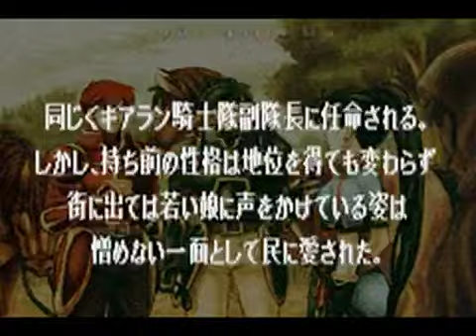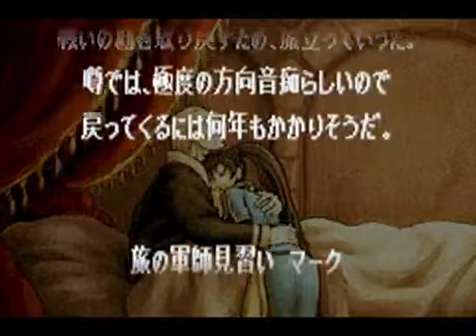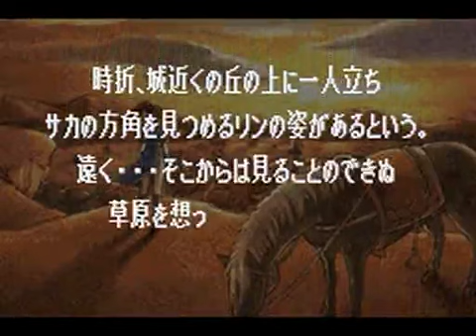Let's play FE7if capter 10 (改造 ファイアーエムブレム 烈火の剣if プレイ動画)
FE7if patch version 20140217

Let's play FE7if capter 11 （改造 ファイアーエムブレム 烈火の剣if　プレイ動画）

Let's play FE7if capter 9 （改造 ファイアーエムブレム 烈火の剣if　プレイ動画）